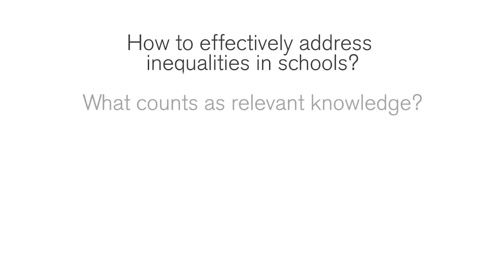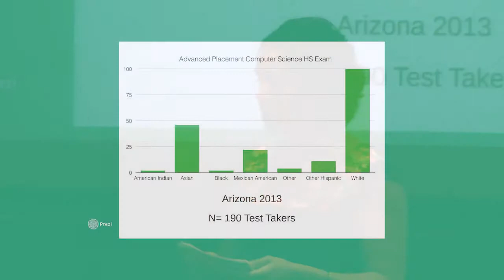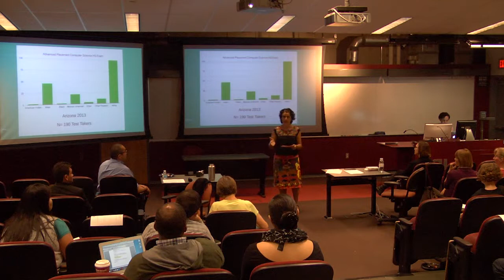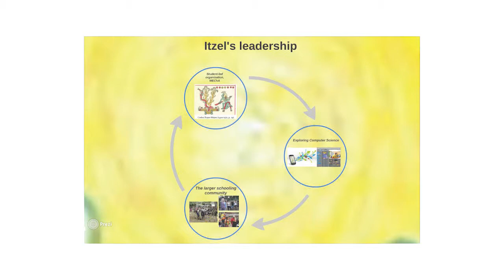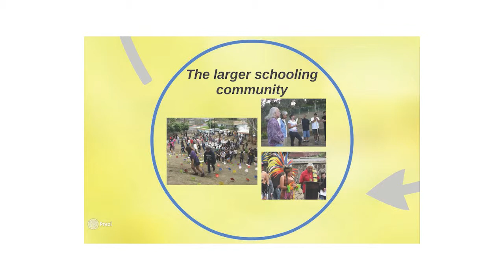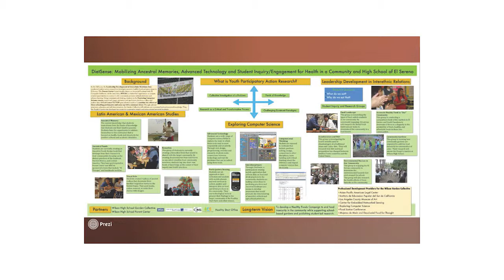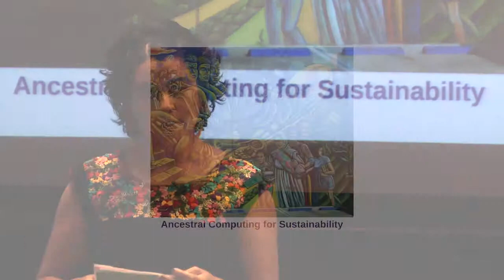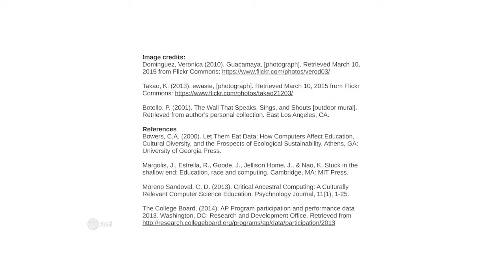Ancestral Computing for Sustainability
On Saturday, April 11th, 2015, Cueponcaxochitl presented her research on Ancestral Computing for Sustainability at Arizona State University as part of an initiative on "research for all" by edXchange.